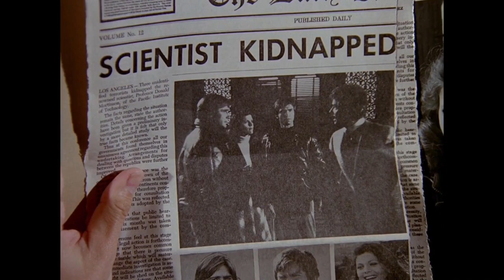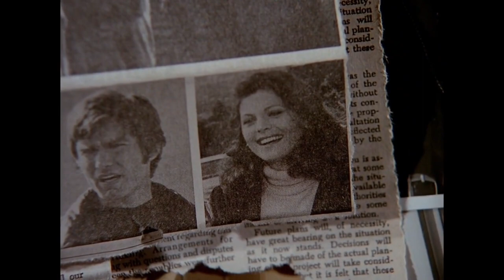Battlestar Galactica Slams Project Blue Book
Following completion of the Condon Report in November 1968 and its release to the public in January 1969, the United States Air Force officially stopped investigating UFOs in 1969... with one exception that continued into 1970.

In his 1969 AAAS presentation, Science in Default,  Dr James E. McDonald clearly showed that the Condon Report omitted many credible UFO sightings that could not be explained... to include the 4 February 1968 Redlands UFO.

In early 1980, this second season episode of Battlestar Galactic perfectly summarized the problem.

TZTEZTOT.ZOOT
TZTEZFTZ.ZLOH/aZLTS